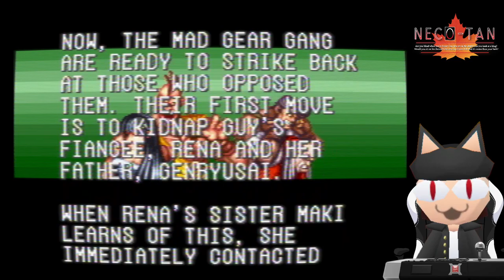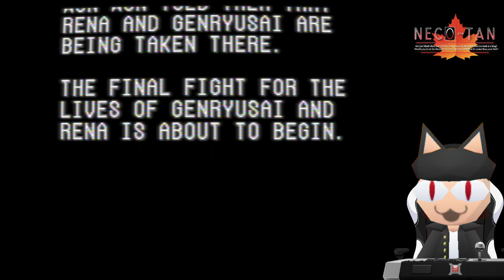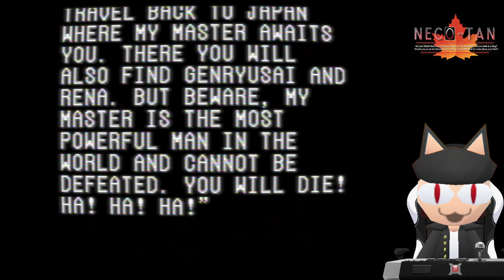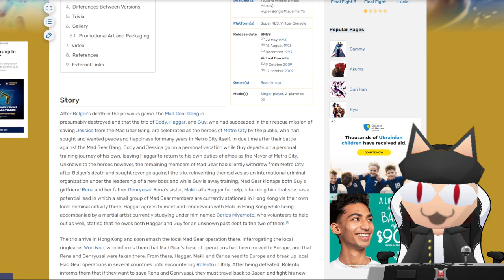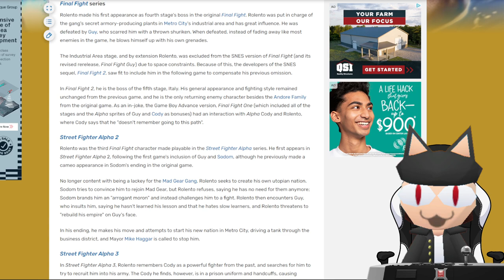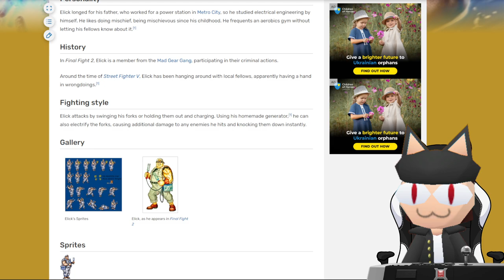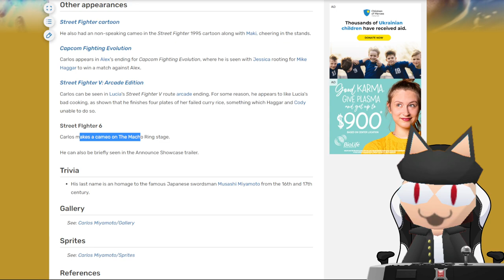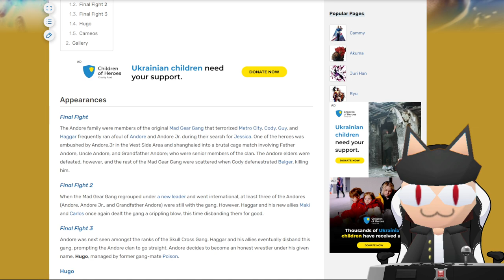Let's Play Final Fight 2 (Full Playthrough)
We play through all of Final Fight 2 blind! I did a full playthrough of Final Fight 1 ages ago

A lot of this was building up the hype for Street Fighter 6's story mode so I talk about it from before the Lil Wayne live stream.

also yes I use cheats for unlimited lives to see the true ending lmao